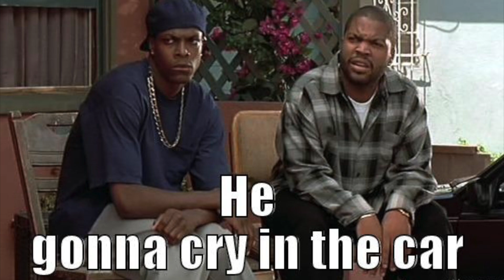Shemar Moore SPILLS THE TEA on Phaedra Parks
Shemar Moore SPILLS THE TEA on Phaedra Parks and Addresses ALL Rumors